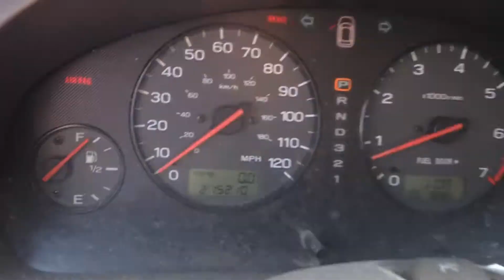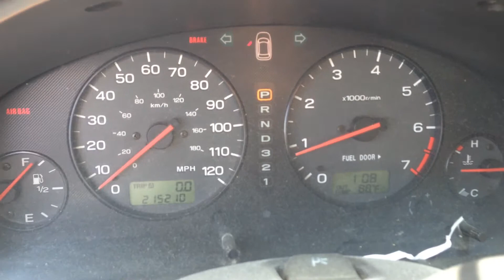E1SU198 2001 Subaru Legacy Outback 2.5 AT Engine Test